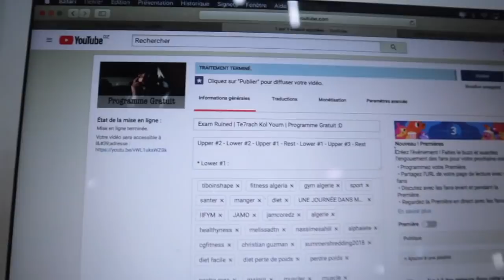Comment Organiser Sa Vie ?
Matériel :

- Canon M6
- iPhone 6

Lens :

- 15-45mm  4,5-5,6f
- 50mm 1,8f

-free-juice-wrld-type-beat-empty-prod-syndrome